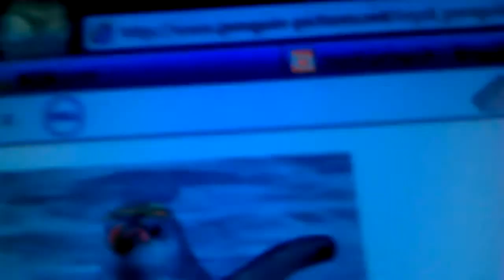Royal penguin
This is a royal penguin